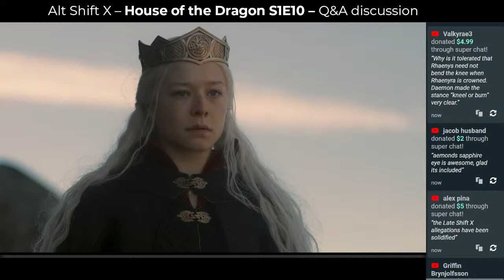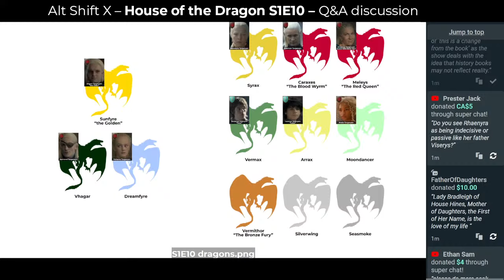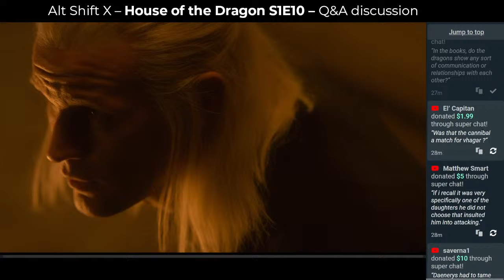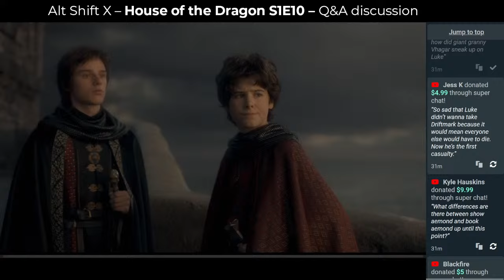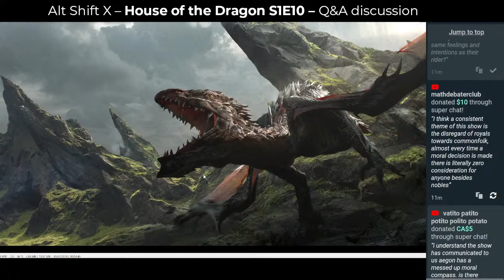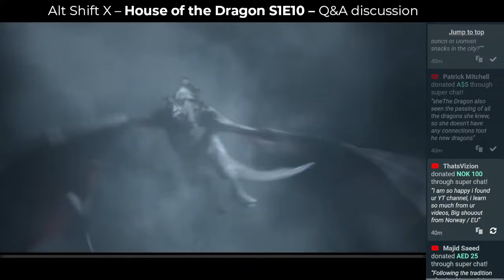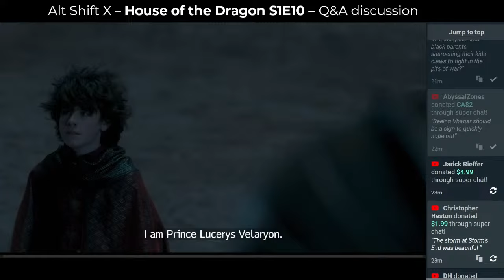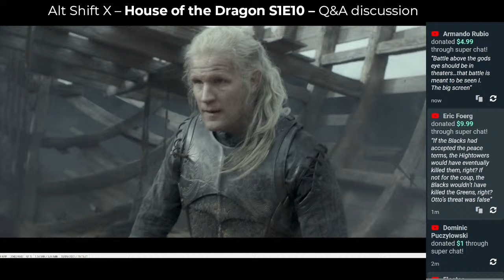House of the Dragon S1E10 live Q&A discussion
Discussing House of the Dragon Episode 10!

This stream has no spoilers for House of the Dragon beyond S1E10. It does have spoilers for the original Game of Thrones show.